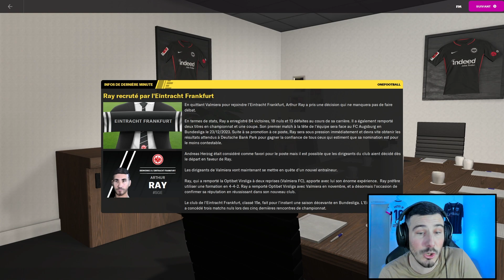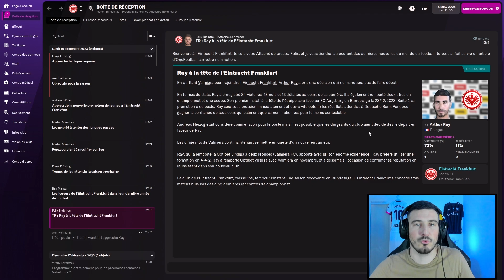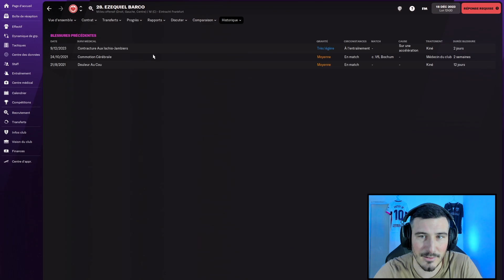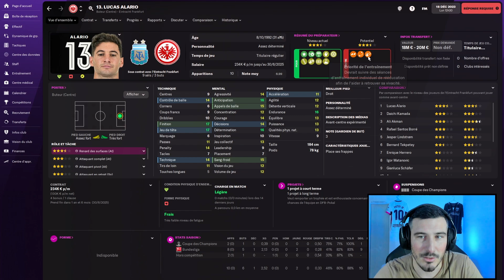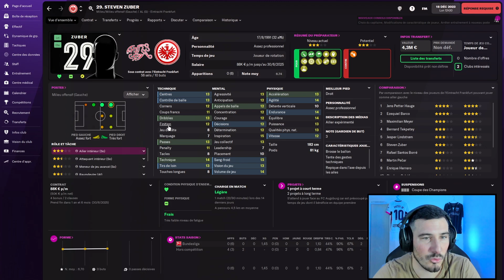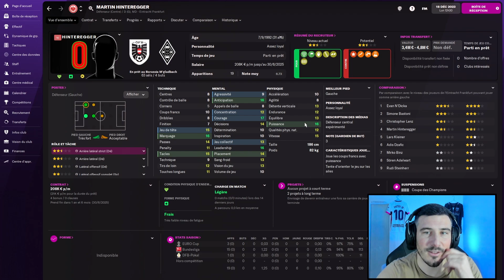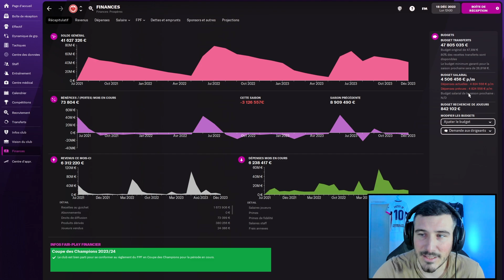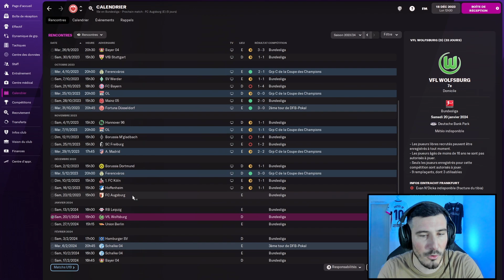[FM22] NOS NOUVELLES COULEURS NOTRE NOUVEAU CLUB !! (Épisode 47 Let's Play FR Carriere FM22)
La Voilà ! La Carrière sans emploi, sans expérience et sans diplôme qui démarre, le zéro à héros, partir de rien pour gagner la coupe aux grandes oreilles ! Nous partons aujourd'hui à la recherche d'un nouveau club pour viser la ligues des champions un jour ! Alors sans plus attendre fais ta valise et viens vivre l'aventure avec moi  !

Achète FM via mon lien tu accédera aussi à la béta, c'est moins cher pour toi, vendeur agrée officiel par FM, et je touche 2 euros sur chaque achat

💜 Mon code Créateur sur EPIC GAMES : ARTHURRAY